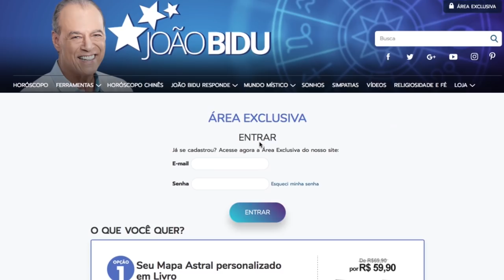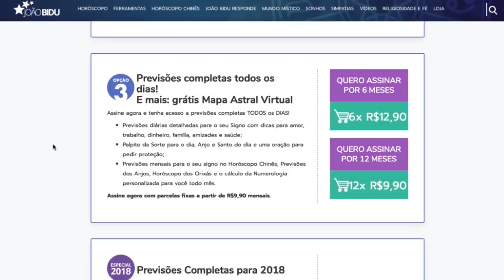CAPRICÓRNIO - PREVISÃO PARA O MÊS DE MARÇO DE 2018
Confira a minha previsão astrológica para o signo de Capricórnio no mês de Março de 2018.